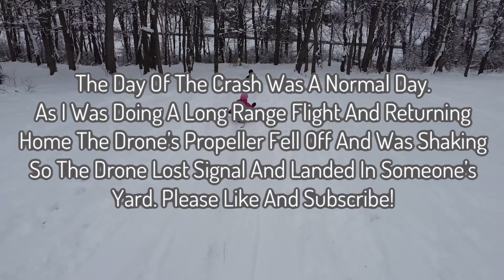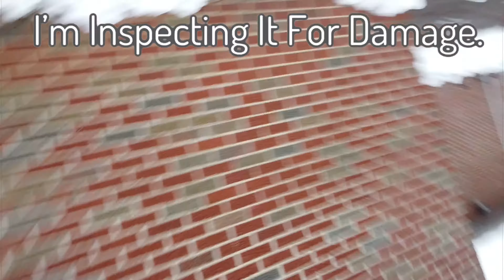A PROPELLER FLEW OF MY MAVIC MINI MID FLIGHT!!!